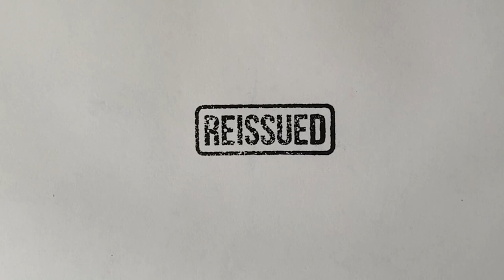Renovation update... making progress | REISSUED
In case you were wondering how my house renovation is coming along... I shot this informal little walkthrough back in August in the middle of a lot of big projects. Some are still going now (in October) and others have wrapped up and made way for new projects. It's crazy to see how much it has changed already! From plaster repairs to ceilings being raised to completely tearing out the floor, all of the projects have been MASSIVE.

My IG handle has changed! Find me now @theandrewharper